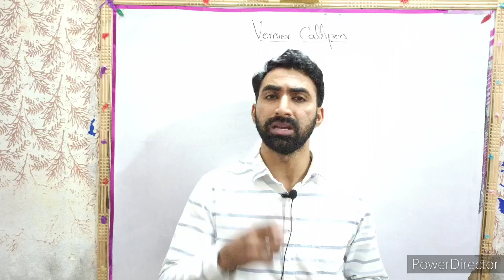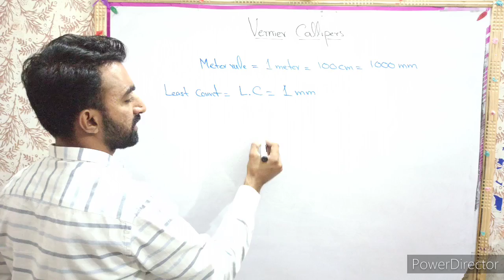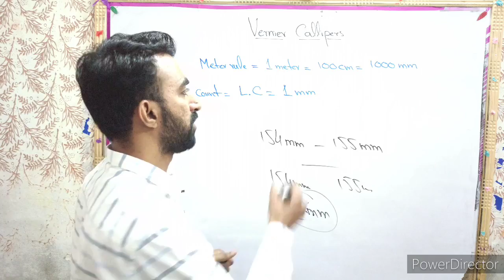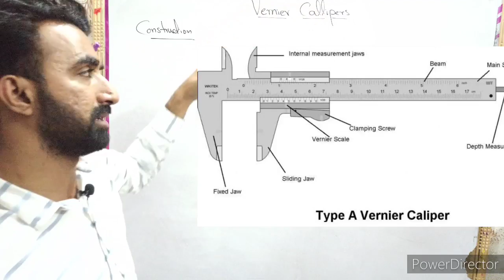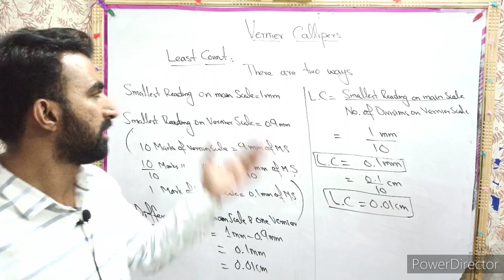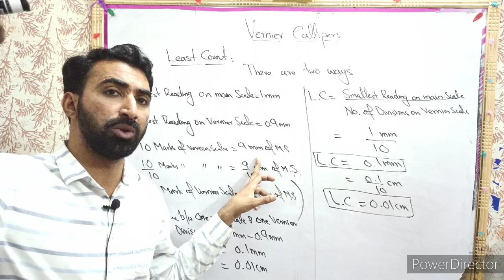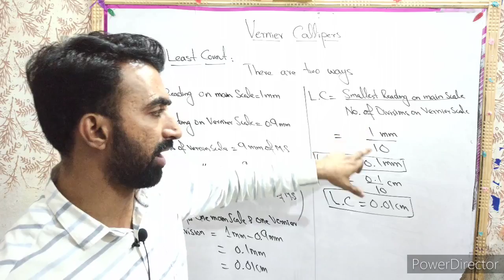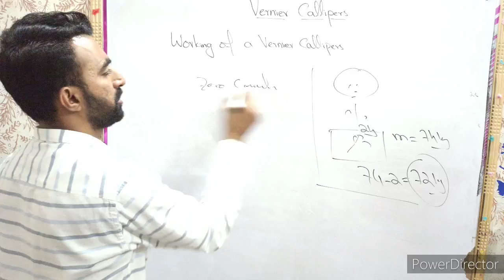9th Class | Physics | Chapter 1 | Physical Quantities | Measurements | Vernier Callipers | 9 |Lec.07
This lecture covers the topic vernier Callipers of 9th class Physics chapter 1 Physical Quantities and measurements.In this 9th class Physics chapter 1 lecture I have discussed definition of Vernier Callipers, it's construction, least count and working. Hopefully students will get it easily.